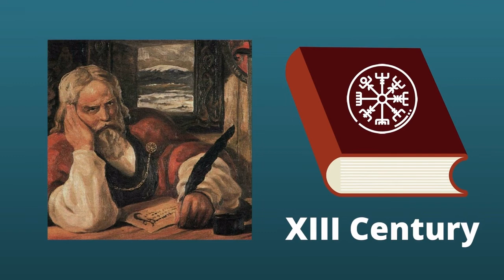Is Genesis a sequel to Ragnarök?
Ragnarök and Genesis seem to be polar opposites in the realm of myth. While it is somewhat common for mythical traditions to have creation and destruction myths it is odd to find such a similar comparison that reflects the proximity of two cultures.

So how is this possible? How could it be that the Norse tragedy and twilight of the gods aligns so well with the beginning of the world in Abrahamic tradition?

Welcome to Epic Tales, where we look for answers in the legends of the past.